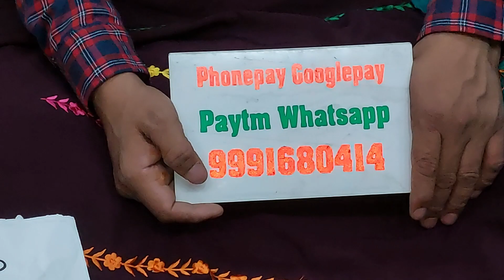🌹इन्सटाग्राम ट्रैंडींग सुट कलेक्शन 🌹20 November 2022☎️ORDER NO 99916 80414